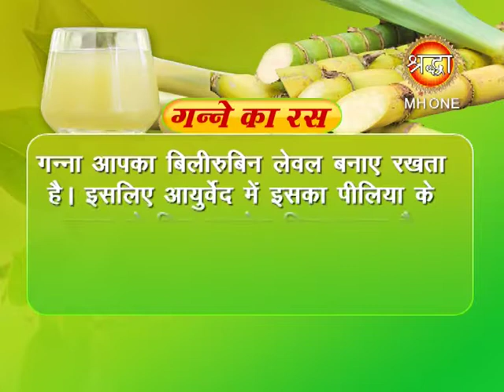Ayurved Ek Vardaan | Ganne (Sugarcane) | आयुर्वेद एक वरदान | गन्ने के फायदे | Shraddha Mh One